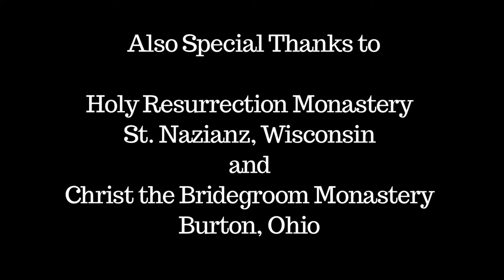Pascha: The Feast of the Resurrection/Easter Basket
Join us today for our Pascha episode!  We'll be showing off many of the items typically found in an Eastern Christian's Pascha or Easter Basket.  Then stick around for a reflection from the Most Reverend John Michael Botean, Bishop of the Romanian Catholic Church of Canton, Ohio.

Christ is Risen!  Indeed He is Risen!